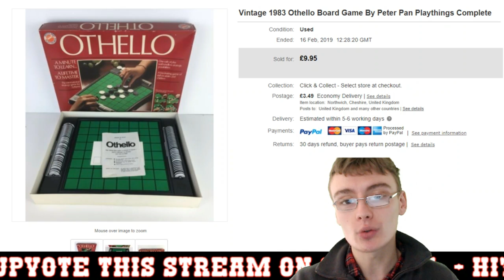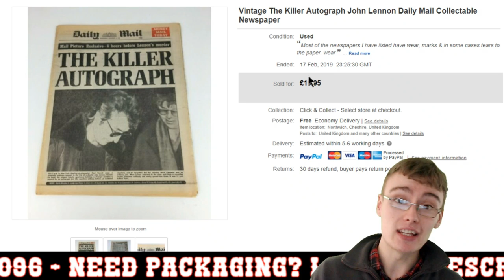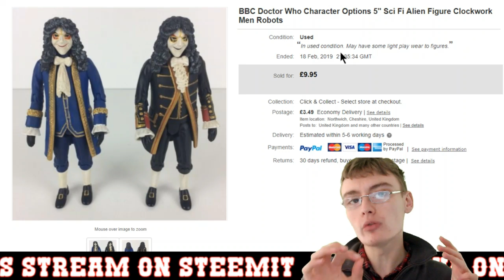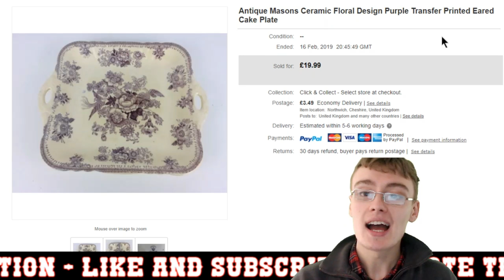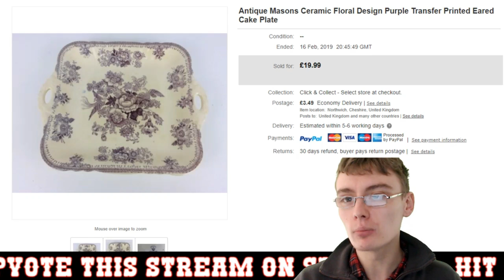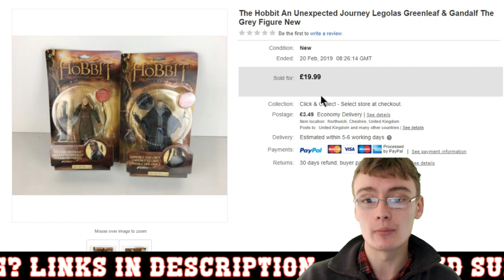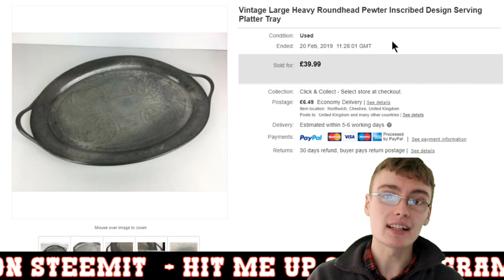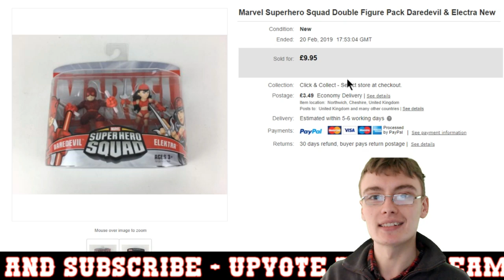What's Sold On eBay Recently? Reseller Sales Update